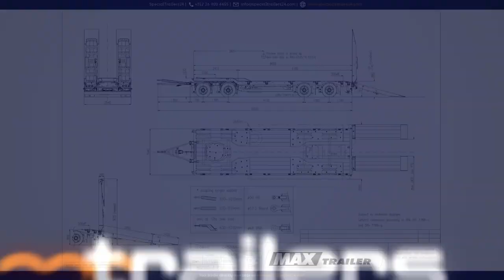MAX Trailer - MAX600 trailer w/ angled loading platform, 4 axles, excavator through & double ramps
TECHNICAL SPECIFICATIONS:
Angled loading platform length 8600mm
Loading platform with hardwood covering, diamond plate covering over axles
Double ramps with hardwood covering
Numerous lashing points
4 axles, rigid, air suspension, drum brakes
235/75 R 17.5 3PMSF tyres
Towing eye diameter 50mm

MAX600-S-4-8.60-U (Ch. 106890)